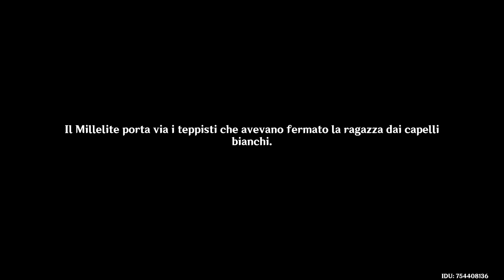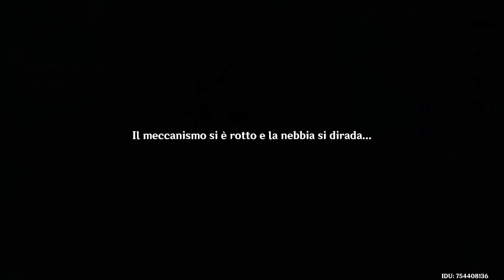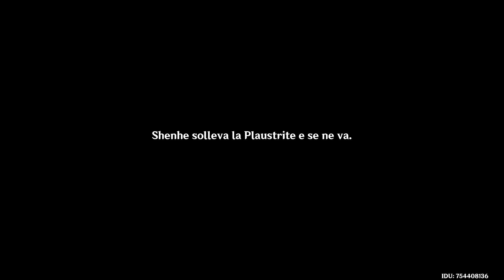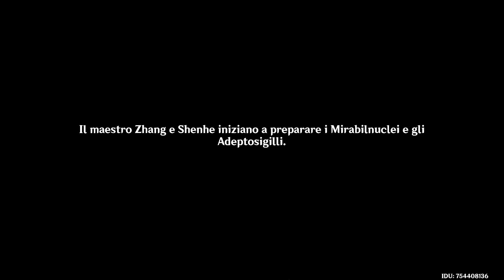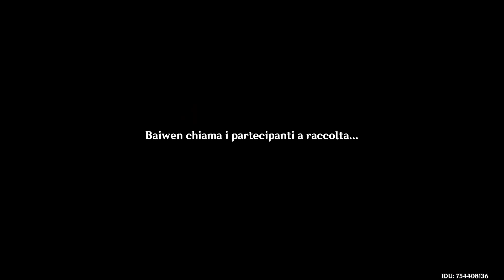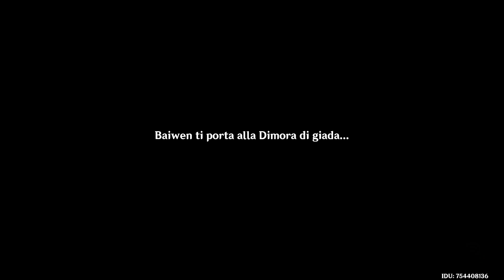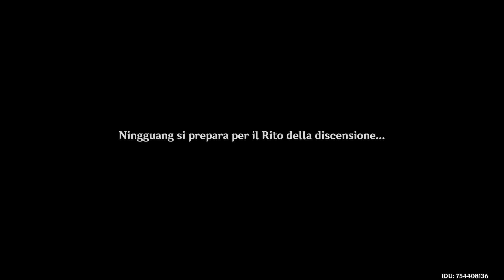Genshin Impact ITA Ep.8 - Interludio 1|La Ricostruzione della Dimora di Giada